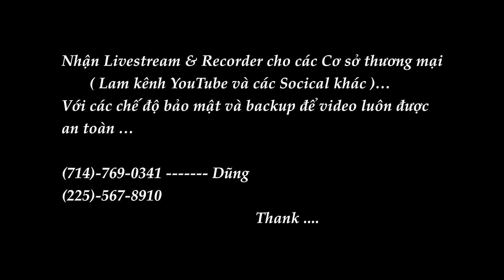Tiem Vang Thanh Thuy San Pham 02 16 2023